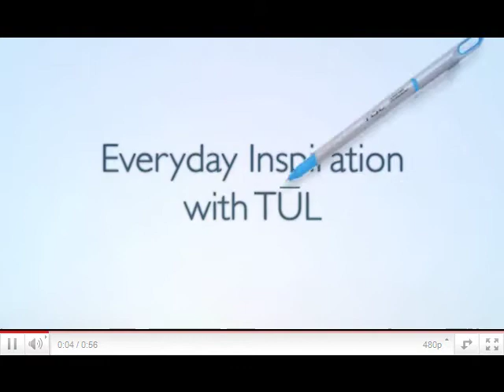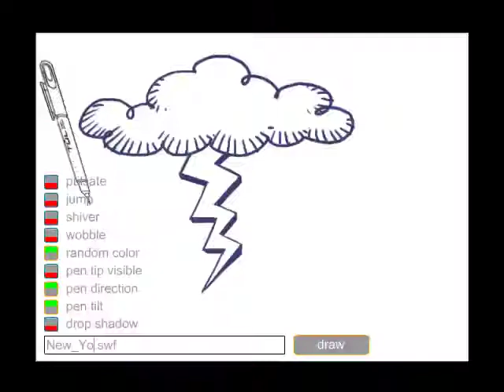Micheal green Reel,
Here's some of the stuff i had worked on, alot of  animation for App's in flash, i'm working on the second half of the reel which will be much more interesting and effects heavy once I find, and finsh the rest of my work to add then upload.

from 1 second to  22 sec, I did the animation in flash and after effects, while another artist did the art for each key frame. at 20 seconds in a did the flash animation and the editing of art assets in Photoshop and flash. a graphic designer did the layout with the art director, for coffiemate.  At  30 seconed in the same role as before in coffiemate.
40 seconed's in I did the flash animator and the victor/Photoshop art. for the Disney app.  At 46 second's for Monkey Mail I did the background flash animation . 50 second in I did the art and animation in after effects.  1: mint in a did the animation alone for sonic App.  for the stide gum, I did the animation in flash, edit the images in Photoshop, and composted all in after effects. , at the end I did all animation in after effects. using plug-ins